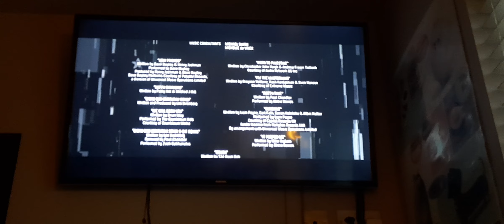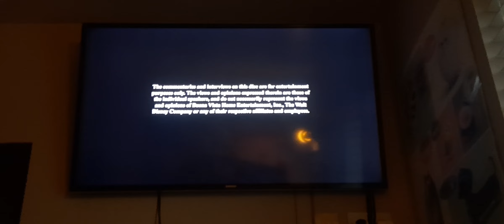Closing to Ron's Gone Wrong 2021 UK DVD